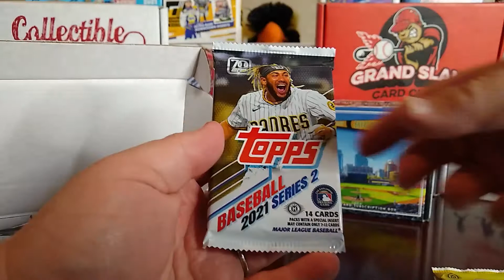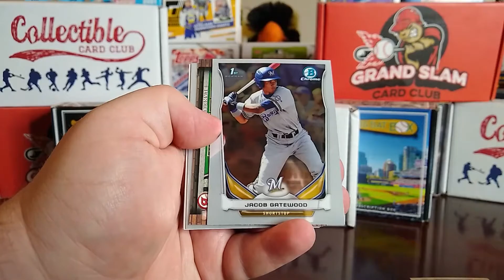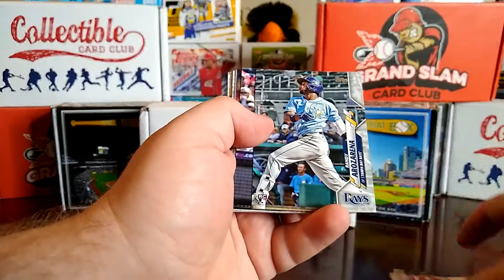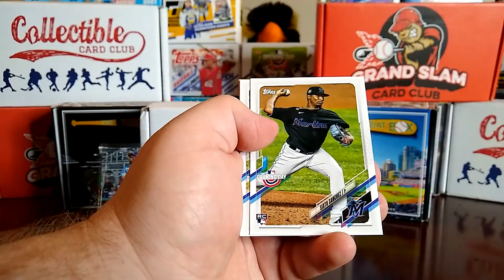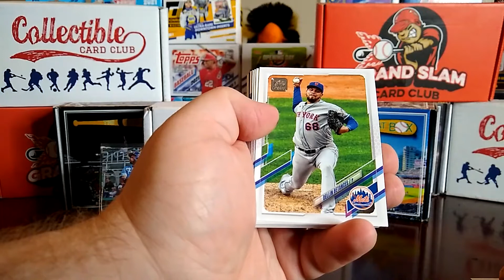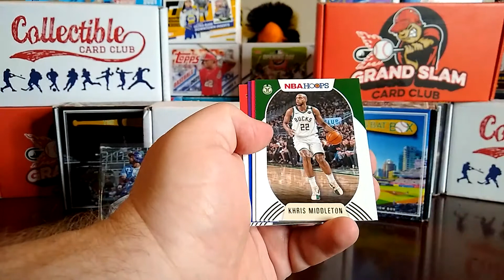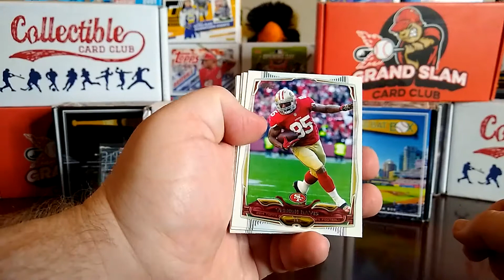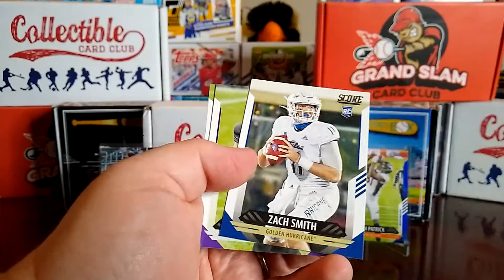Collectible Card Club Multisport Box - June 2021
Today I am opening the Multisport box from Collectible Card Club. This has baseball, basketball, and football cards. I hope you enjoy the video. Thanks.

As always, have great day and Happy Breaking!